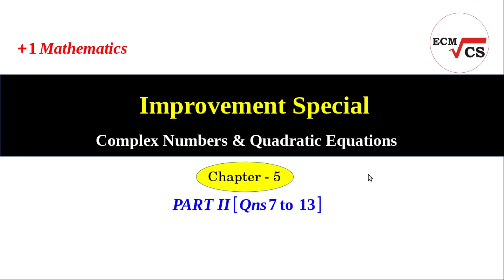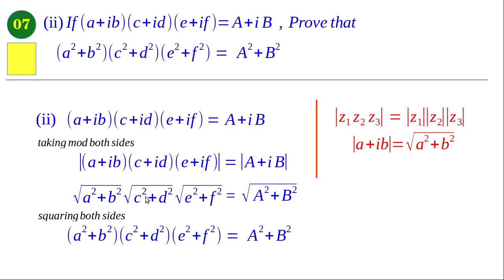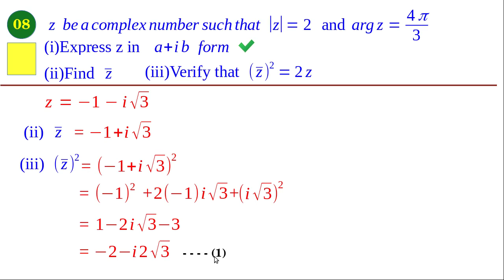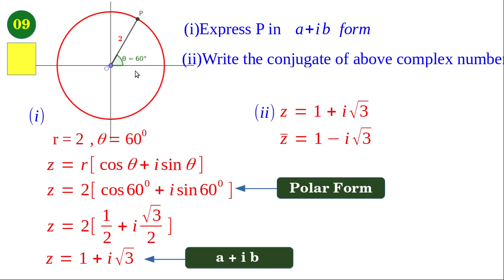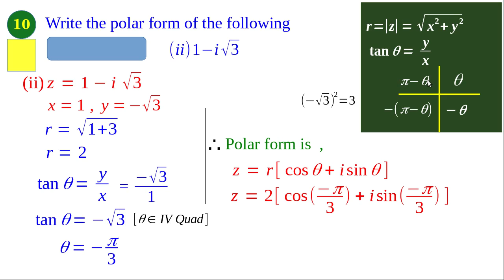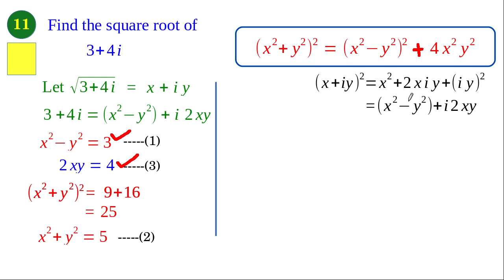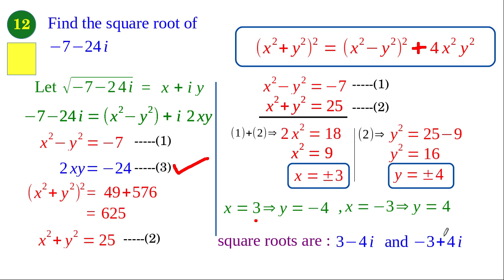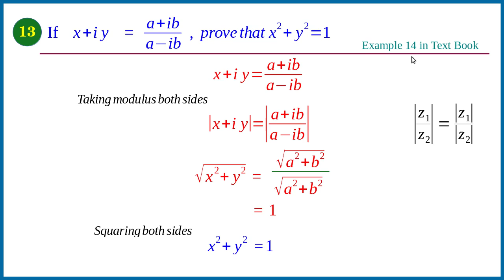+1 Maths Improvement | Complex Numbers | Part 2